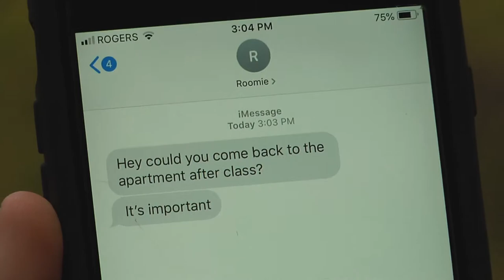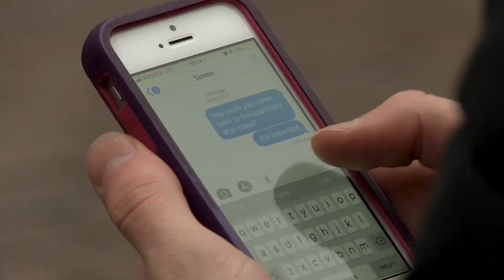The Problem With Simon - a short by bailey lorenz (2018)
An old video from my second-year university single-cam class. Enjoy.